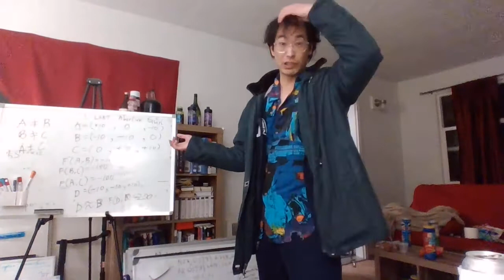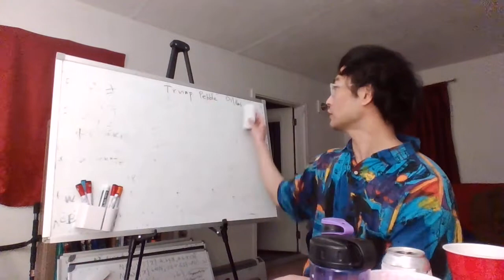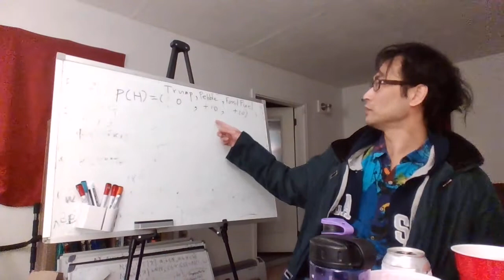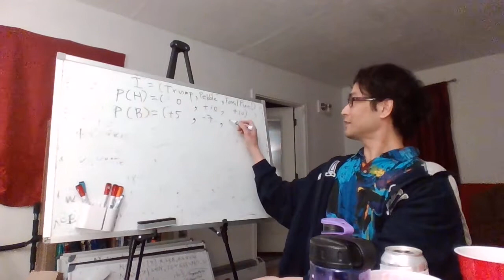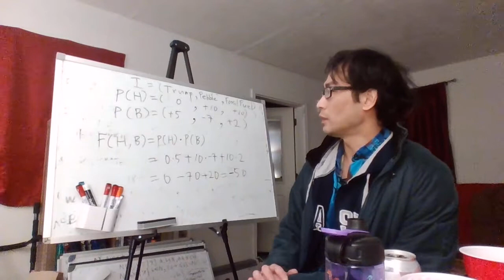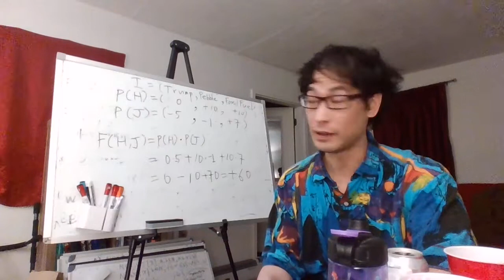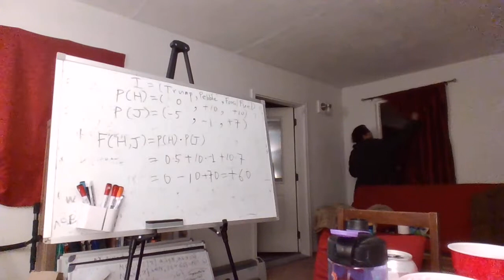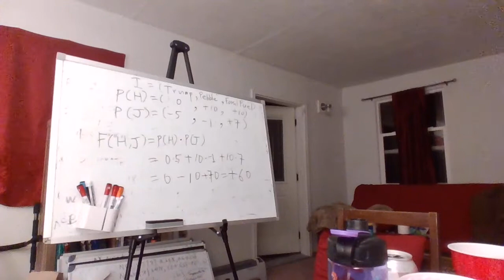humanology 1930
explanation of friendship equation